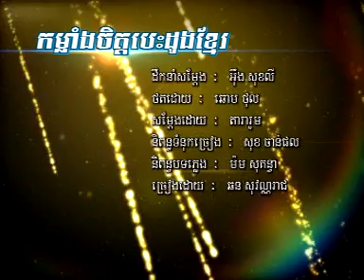Chhorn Sovannareach- Komlang chit besdong khmer (RHM VCD VOL 125)